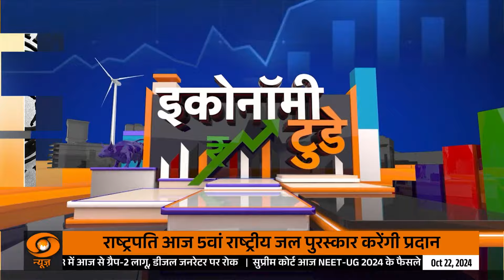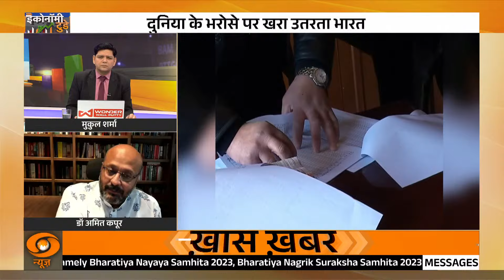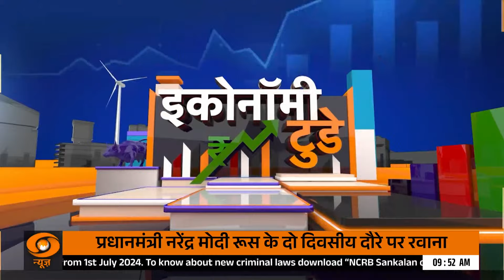कर्ज़ बढ़ा रहा कई देशों की मुश्किलें, IMF परेशान वहीं भारत पर भरोसा बरक़रार | Aaj Ka Focus